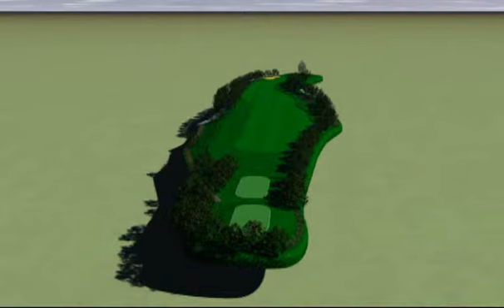3D-Animation Golfbahn Blau 3 Golfclub Liebenstein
Überflug über Golfbahn Blau 3 des Golf- und Landclubs Schloss Liebenstein